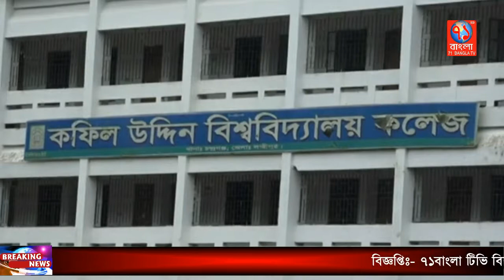কফিল উদ্দিন বিশ্ববিদ্যালয় কলেজের বিরুদ্ধে মিথ্যা সংবাদ প্রকাশের প্রতিবাদে সংবাদ সম্মেলন| Lakshmipur